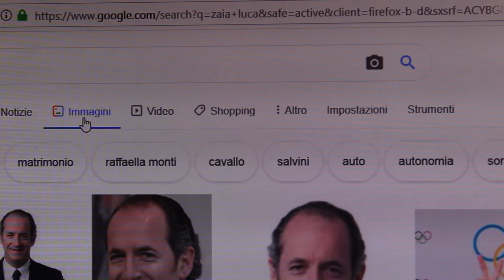Drawing Luca Zaia for an angry fan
Someone asked me to draw Luca Zaia, but when I refused he menaced me
Well my bois, here is the drawing